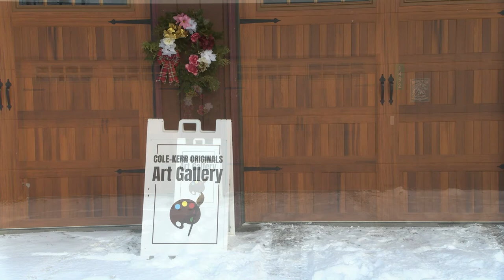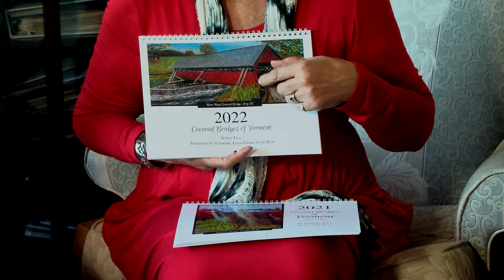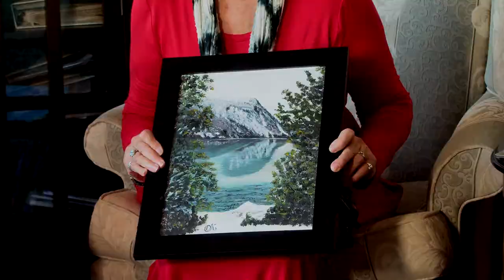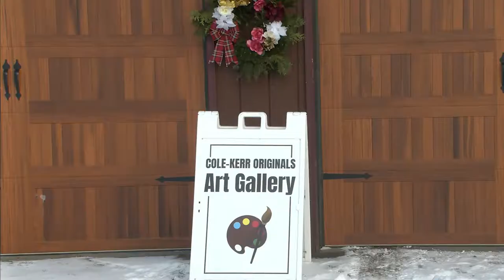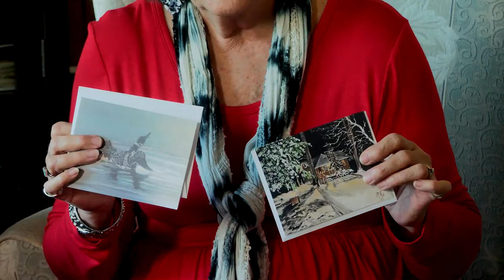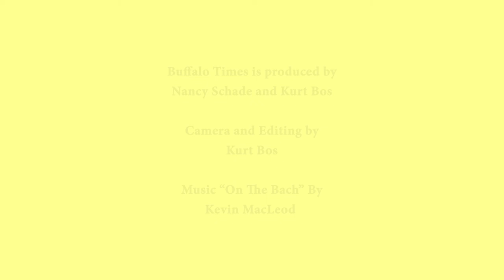Buffalo Times: Elaine Cole-Kerr and Rod Kerr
Interviewed by Nancy Schade in December 2021
Camera and Editing by Kurt Bos